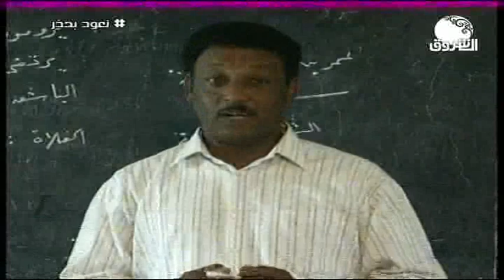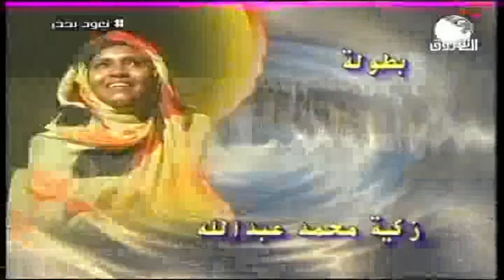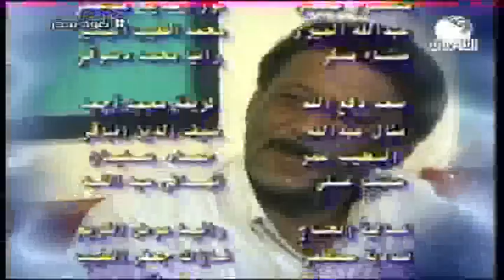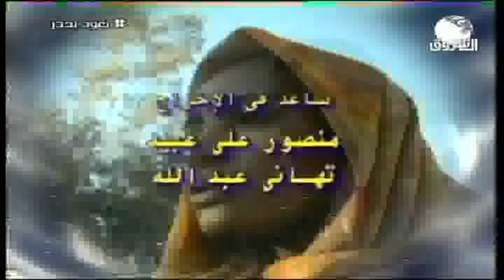المسلسل السوداني الشيمة ــ الحلقة رقم 10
الشروق_ الفضائية
Ashorooq Tv
ـــــــــــــــــــــــــــــــــــــــــــــــــــــــــــــ